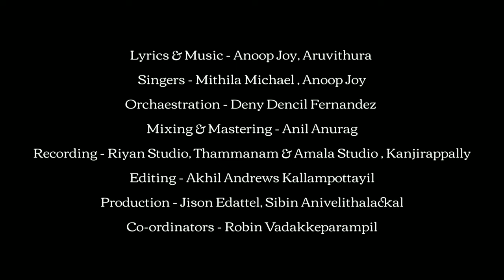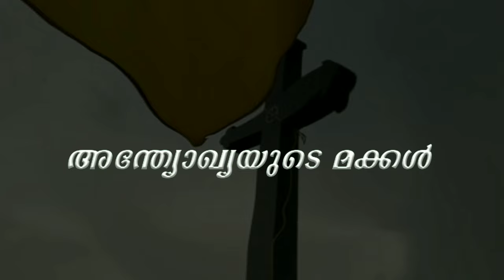HIS HOLINESS MORAN MOR IGNATIUS APHREM ii | Patriarchal Day Song | Anoop Joy | Mithila Michael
അന്ത്യോഖ്യായുടെ മക്കൾ എന്ന ഗാനം പരിശുദ്ധ മോറാൻ മോർ ഇഗ്നാത്തിയോസ് അഫ്രേം ദ്വിതീയൻ പാത്രയർക്കീസ് ബാവായുടെ തിരുക്കരങ്ങളാൽ ആശീർവദിക്കപ്പെട്ടു.

Blessed By

HIS HOLINESS MORAN MOR IGNATIUS APHREM ii
(PATRIARCH OF ANTIOCH & ALL THE EAST)

Smooni Music and Abba Music creation presents

    അന്ത്യോഖ്യയുടെ മക്കൾ

Lyrics & Music - Anoop Joy, Aruvithura
Singers - Mithila Michael , Anoop Joy
Orchaestration - Deny Dencil Fernandez
Mixing & Mastering - Anil Anurag
Recording - Riyan Studio, Thammanam & Amala Studio , Kanjirappally
DOP -Akhil Andrews Kallampottayil
Production - Jison Edattel, Sibin Anivelithalackal
Co-ordinators - Robin Vadakkeparampil